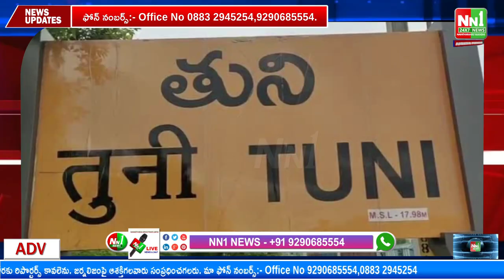తుని : 22 వ వార్డు రామకృష్ణ కాలనీ లో మన మున్సిపాలిటీ - మన బాధ్యత కార్యక్రమం.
"nn1news live"
"nn1news luve"
"nn1news"
"nn1news live"

NN1 NEWS#
NN1 News#
nn1news live#
nn1news breaking news today#
nn1news Breaking#
nn1news Youtube on live#
nn1news Sucribe#